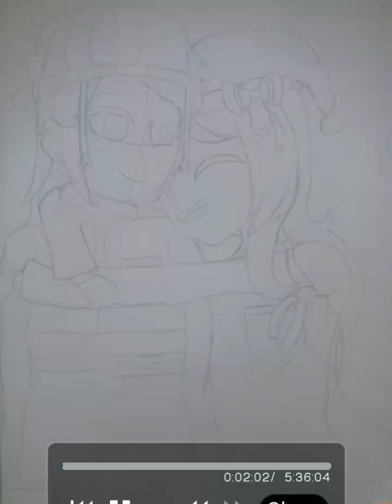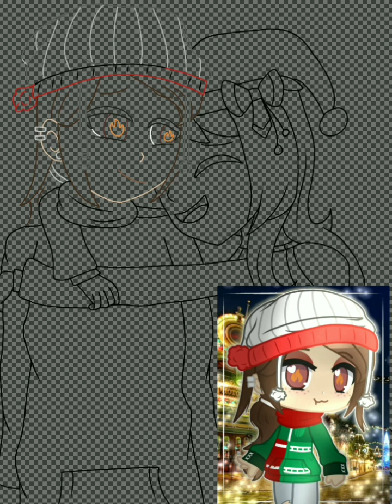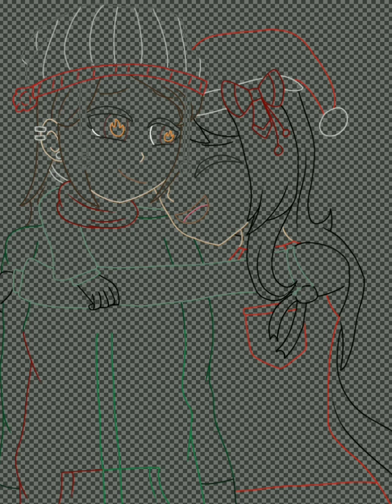🎄💝 Flaming & Freezing Spirit Academy Christmas Speedpaint 🎄💝 | Christmas Eve Special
🎄💝 It is Christmas eve and I have a special video here just for you! A speedpaint of the Flaming & Freezing sisters showing their love for each other and how much they love the holiday! I can't believe Christmas is tomorrow! Things are really exciting now and I think I'm ready for that good jolly man to come tonight. 🎄💝